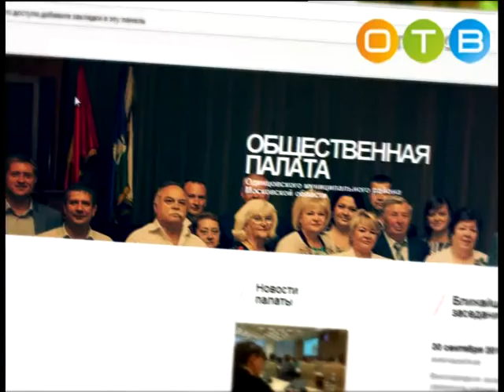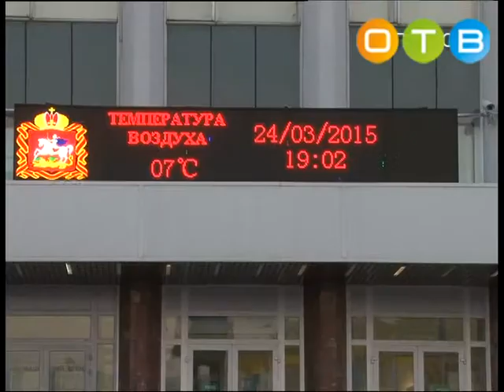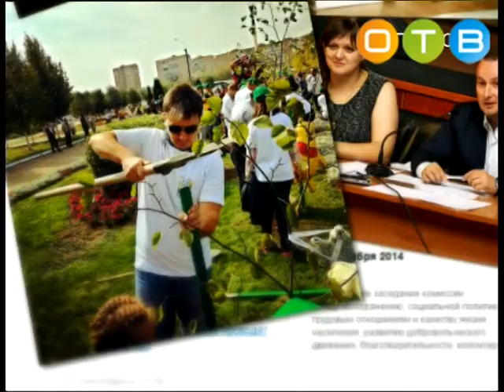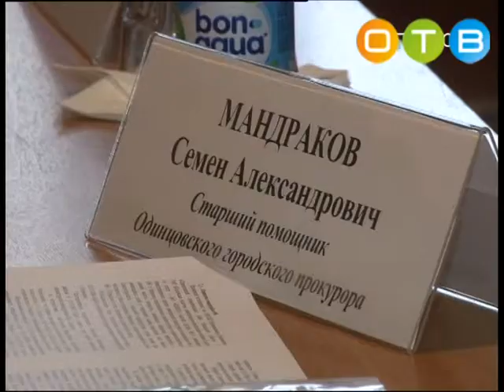Разберемся 29 04 15